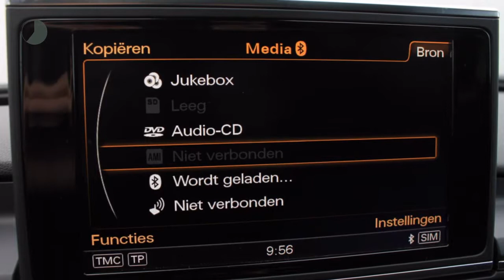Audi S7 S7 4.0 TFSI quattro 420pk Automaat | Vol opties